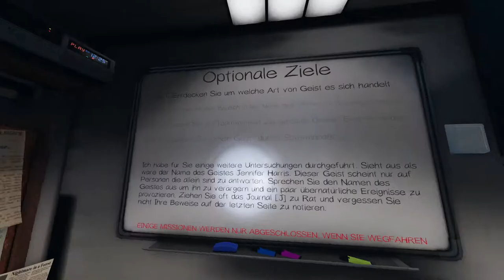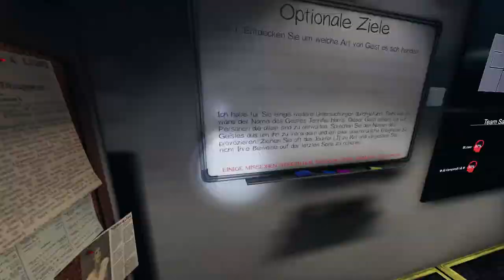Phasmophobia - Online Fun Part - 25